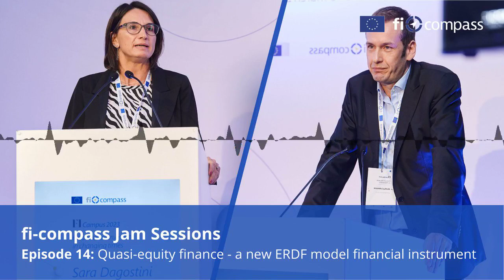Jam Sessions - Episode 14 - Quasi-equity finance - a new ERDF model financial instrument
Experts from the DG REGIO and IBB Ventures answer your questions about the quasi-equity model financial instrument.

A discussion with Sara Dagostini, policy officer at the European Commission’s DG REGIO and Markus Lehmann, finance director at IBB Ventures, hosted by Anna Zurek, from the fi-compass team at EIB.

0:00 Introduction
01:37 So before we turn to our questions, Sara, could you please give us a quick introduction to the ERDF quasi-equity model financial instrument, as well as a definition of what equity and quasi-equity are as financial instrument products? What is their purpose?
04:02 So, you mentioned already a number of features of quasi-equity instruments, and one of the clear messages from the presentation at our conference in October 2022 was that quasi-equity financial instruments may take many different forms from subordinated loans to preferred shares. Can you confirm that this is correct? And how do you deal with this in the model?
5:04 Thank you very much, Sara. So, the model is based on a subordinated loan product, but other types of quasi-equity models can also be set with ERDF resources, correct Sara?
5:45 Thank you very much, Sara and Markus. I think your quasi-equity product in Berlin is a convertible loan. Could you please describe how you use this type of product with your portfolio companies?
7:01 Thank you very much. Markus. It is really interesting to hear how you used quasi-equity in Berlin and what kind of benefits it provided and how flexible this product was, actually. Without telling us your commercial secrets, how do you set the conversion rate? Do you use an interim valuation of the companies?
8:53 Thank you very much Markus. So, let's look at the questions that reached us regarding the quasi-equity model financial instrument at the conference. The first question is, how would financial intermediaries secure their part of the funding and what is the rationale behind their investing in such an instrument? This is a really interesting question for subordinated loans, for example, there will be little or no collateral. Is this reflected in the pricing, Sara?
10:11 Thank you very much. Markus, would you like to complement?
11:10 Thank you very much, Markus. This was really insightful. And now to the next question regarding the pricing of the subordinated loans. We received a good question about state aid treatment. A practitioner commented that the European Commission does not consider quasi-equity, such as subordinated loans, to be transparent aid, and this would mean that the minimis cannot be applied without notification. Is this correct? And what are the options to ensure state aid compliance for quasi-equity financial instruments, Sara?
12:24 This is very helpful. Thank you very much, Sara. Markus, how do you deal with state aid in Berlin? I think you always invest pari passu with market investors, correct?
15:03 Thank you very much, Markus. These are really interesting insights and recommendations. And now to the next question. We had one comment about a possible specific challenge with quasi-equity financing. Quasi-equity is often targeting start-up companies that are not yet profitable, and this can lead to difficulties due to their over indebtedness as quasi-equity is not regarded as equity. This can result in excluding them from ERDF financing. Sara, is this correct? And what is your view on this?
16:11 Thank you very much, Sara. Markus, do you have a view on this as well?
17:36 Thank you very much. Let's move now to the last question from the conference. Another practitioner wondered if there were any guidelines to use quasi-equity instruments in less developed markets. An example was mentioned about Western Balkans. Is the small banking penetration rate in less developed markets a limiting factor to use quasi-equity instruments, Sara?
18:44 Sara, Markus, thank you very much for sharing these insights with us.
19:04 Conclusion